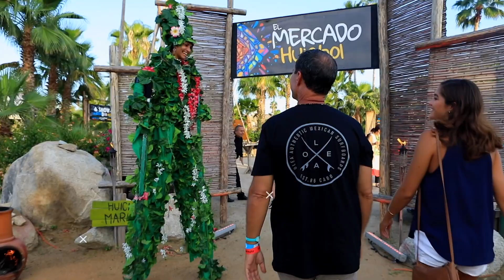Vídeo dle Lanzamiento de la Marca Mar de Cortés 2022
Con esta marca; buscan posicionar a los cinco estados que comparten el Golfo de California (Sinaloa, Baja California, Baja California Sur, Sonora y Nayarit entre los destinos preferidos del turista nacional e internacional